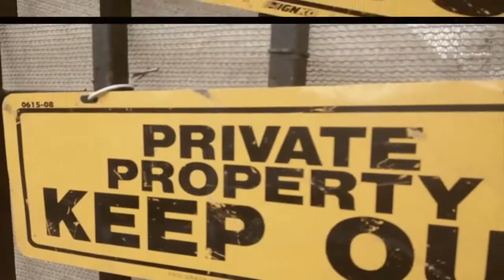Doctor Dru The Voice of Dru Exploited 1